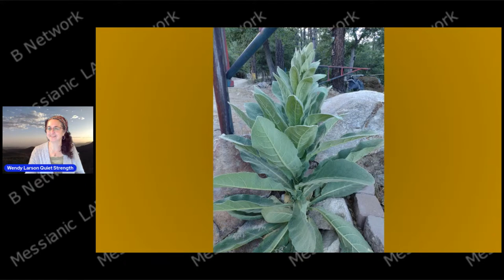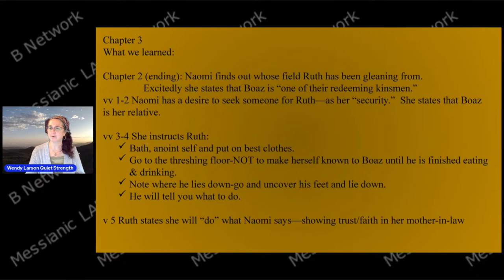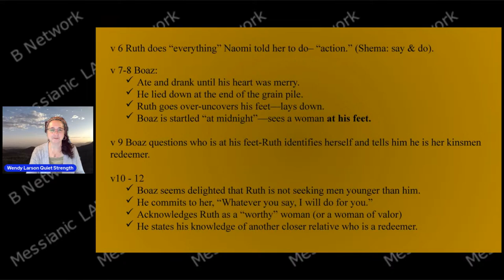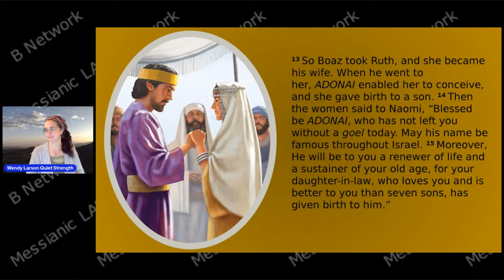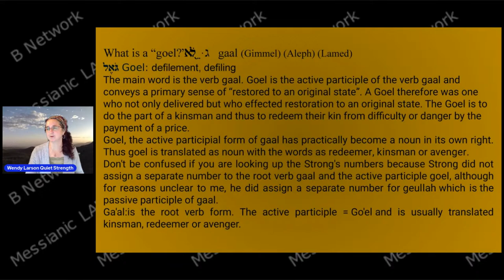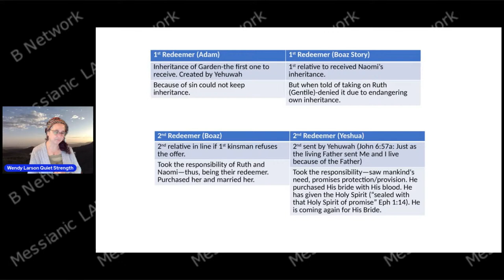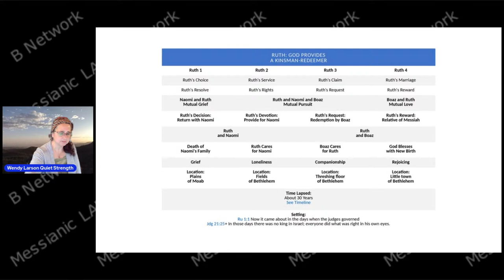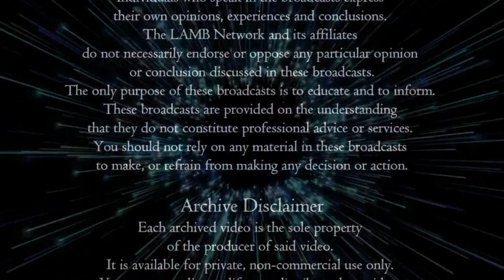Quiet Strength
Wendy Larson will either introduce or re-establish strategies that can help women place order within daily life.
We will discuss Scripture, ideas and solutions for managing home and life in general , produce goals and think of creative ways to put them into action,
encourage stretching exercises to relieve tension, and apply these ideas to becoming a lifestyle.
It's taking the steps to learn how to place order in your personal life and uplifting one another,
learning new tactics, and bringing Scripture to a chaotic world that builds Quiet Strength.
The LAMB Network celebrates 10 Years of broadcasting. Watch all our LIVE Broadcasts along with thousands of hours of On-Demand Programming